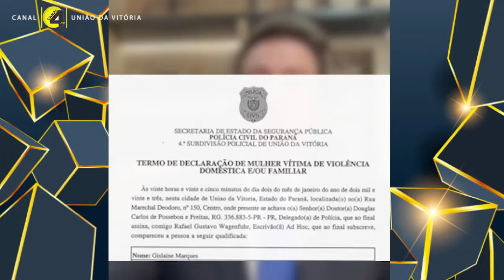Advogado traz detalhes sobre acidente envolvendo Mercedes e BMW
“Situação iniciou após uma cobrança de aluguel no valor estimado de R$ 30 mil reais”